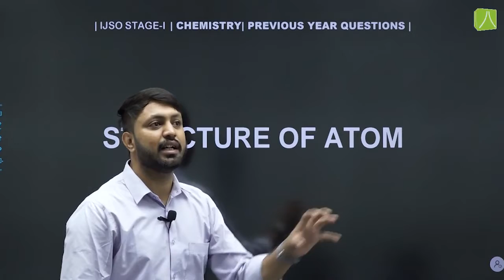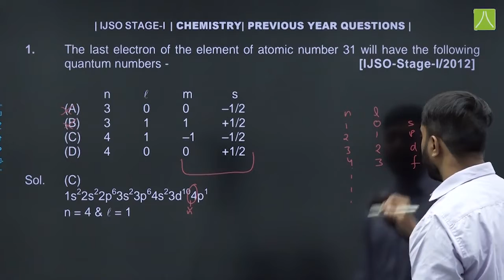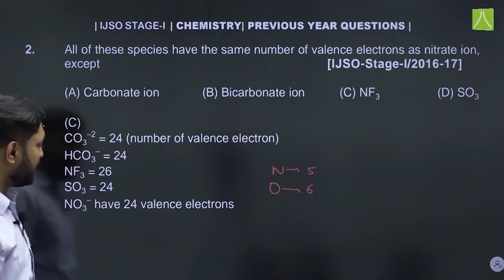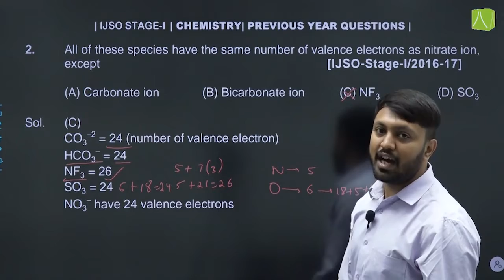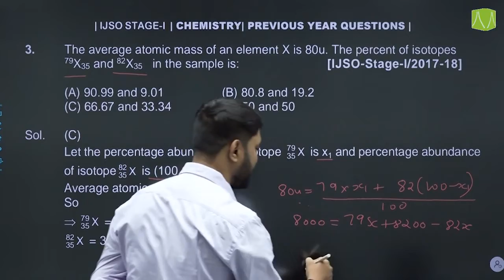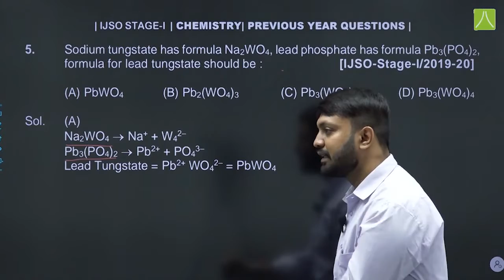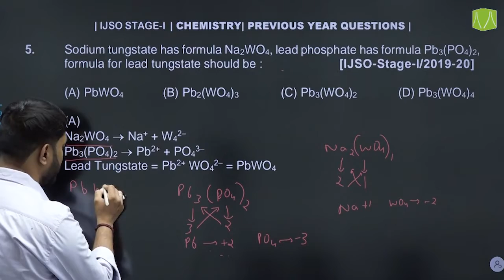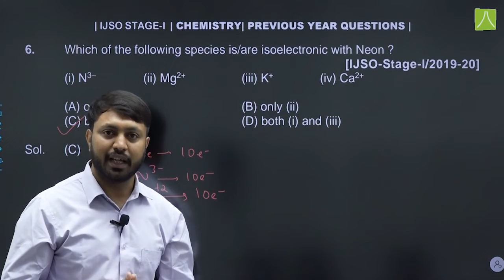Structure Of Atom | Chemistry | Previous Year Questions | IJSO